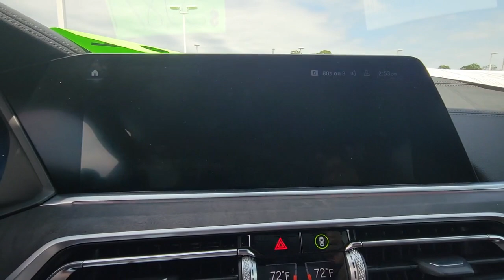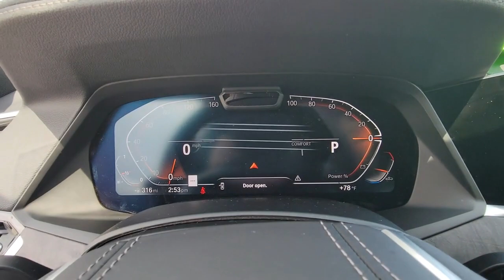2022 BMW X5 Daytona, Palm Coast, Port Orange, Ormond Beach, FL DP6751A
1050 N Tomoka Farms Rd

BMW Certified. Heated Seats, NAV, Sunroof, Onboard Communications System, Power Liftgate, Panoramic Roof, Turbo, Alloy Wheels, PREMIUM PACKAGE, PARKING ASSISTANCE PACKAGE, LUXURY SEATING PACKAGE, 4-ZONE AUTOMATIC CLIMATE CONTROLWHY BUY FROM FIELDS BMW?Fields BMW of Daytona has the New and Pre-owned BMW luxury cars you have been searching for at a price you can afford. We have friendly and helpful sales and service staffs, highly skilled mechanics and incomparable service - all in a world class facility easily accessible from anywhere on the Seacoast and Central Florida. Our sole mission is to make you a customer for life by consistently providing an exceptional experience. Fields Matters Because You MatterBUY WITH CONFIDENCEAdditional plans are available to extend coverage, if desired, Every vehicle is thoroughly inspected and reconditioned by BMW-Certified technicians, 1-Year/Unlimited Miles plus balance of original new vehicle limited warranty (4-Year/50,000-miles), Roadside Assistance includes jump starts, tire changes, lock out service, and fuel/fluid delivery, 24/7 Roadside Assistance (even if someone else is driving your vehicle), Trip interruption benefits are included, Service vehicle and/or alternate transport are included for the duration of your protection planOPTION PACKAGESDRIVING ASSISTANCE PROFESSIONAL PACKAGE ACC w/stop and go, Active Lane Keeping Assistant w/side collision avoidance, steering and Traffic Jam Assistant, Automatic Lane Change, Evasion Assistant and cross-traffic alert front, Active Driving Assistant Pro, Extended Traffic Jam Assistant, For limited access highways, LUXURY SEATING PACKAGE Front Ventilated Seats, Multi-Contour Seats, Front Massaging Seats, WHEELS: 21 X 9.5 FR & 21 X 10.5 RR BI-COLOR (Style 744), Y-spoke, Increased Top Speed Limiter, Tires: 275/40R21 Fr & 315/35R21 Rr Run-Flat Perf, PREMIUM PACKAGE Remote Engine Start, Gesture Control, Head-Up Display